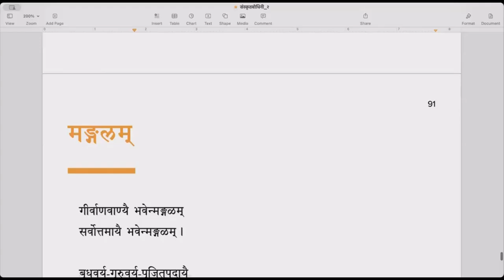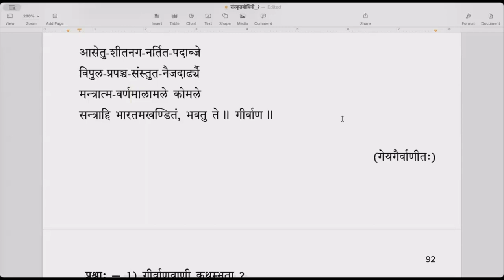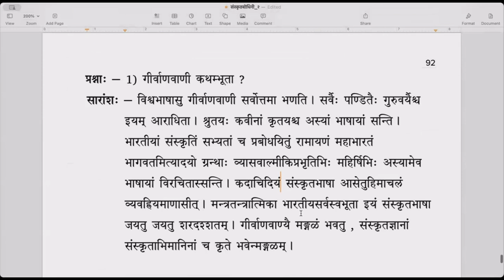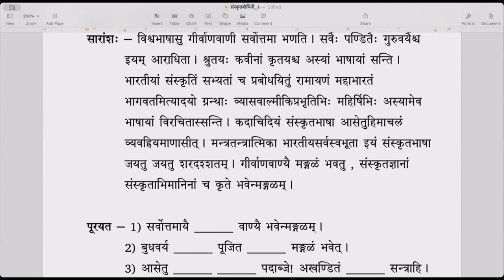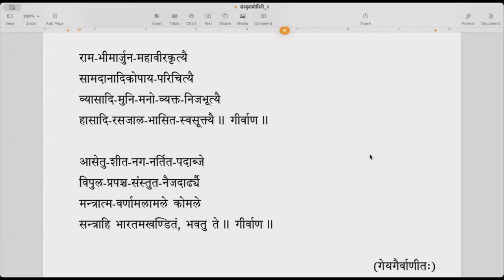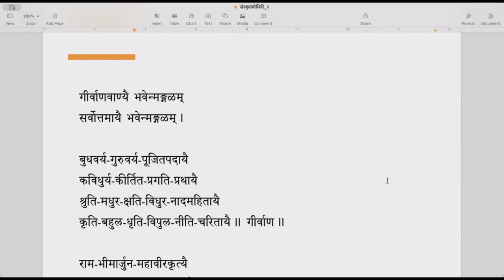संस्कृतबोधिनी २ - Lesson 25 (मङ्गलम्) (English)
पाठः २५ - मङ्गलम्
Vocals: Uthra Arvind @uthraarvindmusic4131